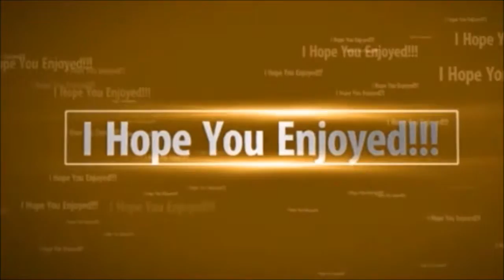Drift Event At Sheraton Barbados Part 5 2015